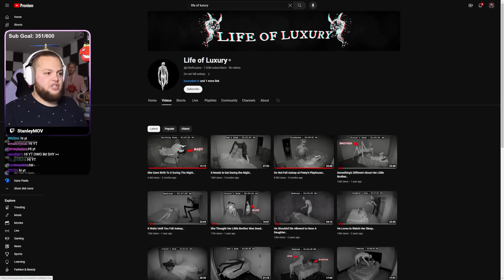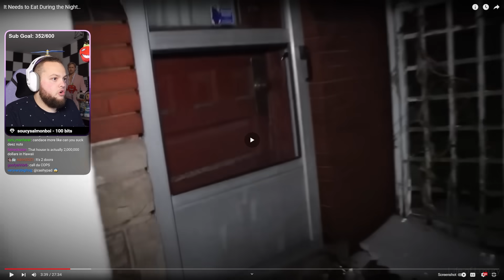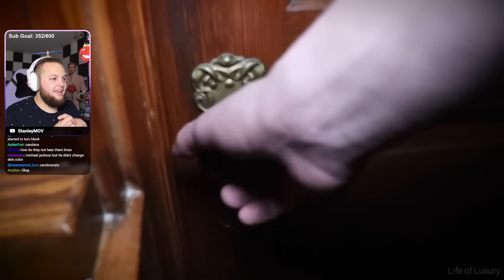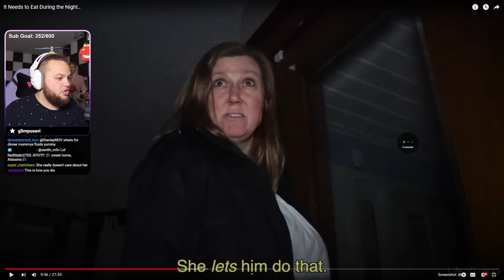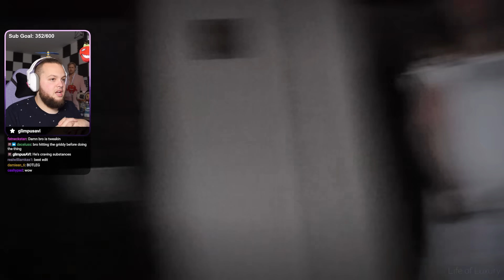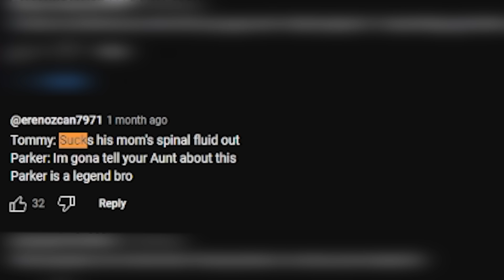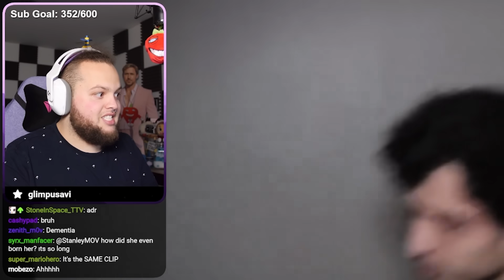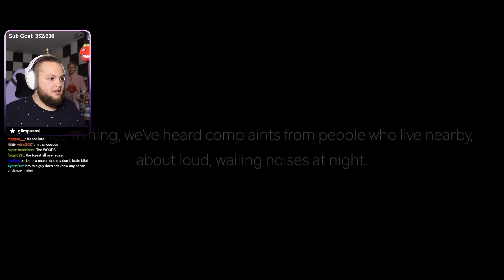Life of Luxury Is Insanely Disturbing!